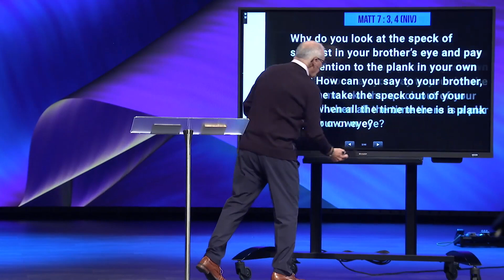It Starts With You